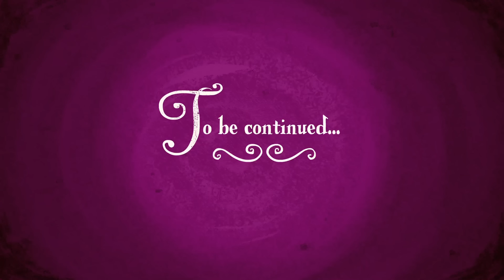SEASON 1 MINI MOVIE 😊🦋💕 4 HOURS | My Little Pony: Friendship is Magic | Mega Compilation 🎥